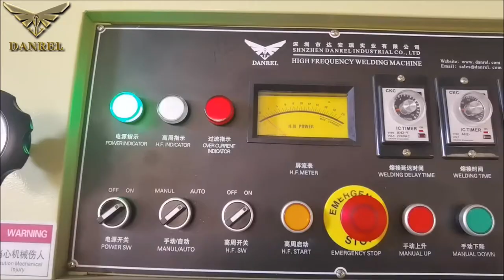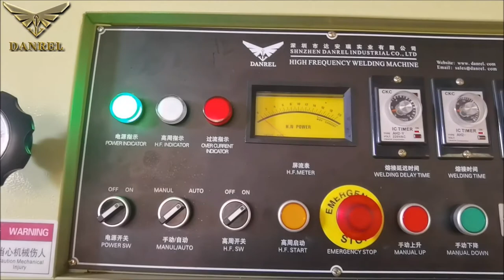5KW High Frequency PVC Coated Tarpaulin Welding Machine For Making Dome Tents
DANREL High Frequency PVC Coated Tarpaulin Welding Machine For Making Dome Tents is available in 5KW, 10KW, 12KW, 15KW, 25KW,35KW for different welding bar size demands. 5KW machine welding area is 500*20=10000 sqmm, 10KW machine welding area is 1000*20=20000 sqmm. The input voltage can be adapted to 220V-440V.